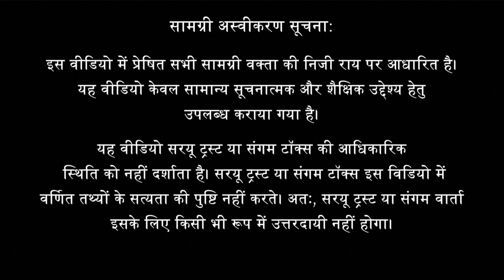बिलोना घी इतना महंगा क्यों होता है? | रवि सिंह चौधरी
बिलोना घी के मूल्य में भिन्नता क्यों होती है? घी की कीमत व उत्तमता कई तत्वों पर निर्भर करती है। किस गाय के दूध से  बना घी, बनाने का तरीका, शुद्धता, तथा आयुर्वेद के सिद्धांत के अनुसार जो  घी बनता है उसकी  गुणवत्ता उत्तम होती है  तथा उसका प्रयोग पंचगव्य के रूप में भी होता है |

वक्ता परिचयः
श्री रवि सिंह चौधरी तीन पुस्तक ऋषि इंटेलिजेंस, कृषि संहिता और गौ संहिता के लेखक हैं। निदेशक धन्वंतरि नेचुरल फाउंडेशन जो वैदिक गौ पालन और जैविक तथा प्राकृतिक खेती के लिए एक कंसलटेंसी फर्म है। रवि शिक्षा से मैकेनिकल इंजीनियर हैं और उन्होंने अपना पूरा जीवन भारतीय ज्ञान प्रणाली को समर्पित कर दिया है। इन्होने  'Decolonisation of the mind' पर पेपर भी पब्लिश किया है।

उपविषय :
0:00 घी के मूल्य में भिन्नता
0:50 बाजार में उपलब्ध घी बनाने की प्रक्रिया व अर्थनीति
2:15 बिलोना घी की प्रक्रिया
4:00 पूरे दूध से बने घी की गुणवत्ता
5:48 शुद्ध संपूर्ण आहार के रूप में घी
7:18 दूध में मिलावट का चलन
9:50 पशु चारे का  मूल्य